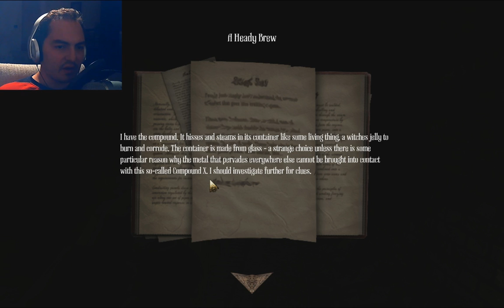Let's Play Amnesia: A Machine For Pigs (part 7 - A Kaernk?! [blind])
If the mutilated pig-men weren't enough, we are now presented with a new, although familiar, enemy... Oh, no.